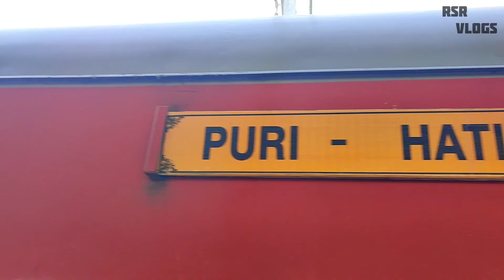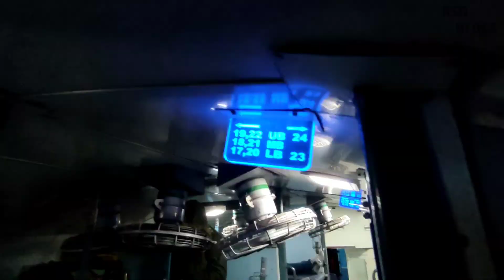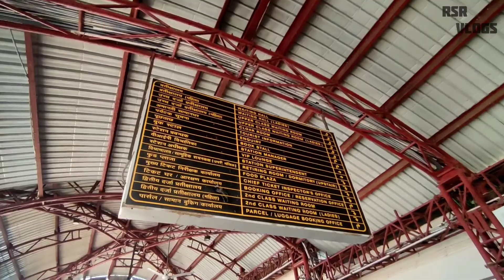Ranchi to Puri 🚉 Puri beach 🏖 EP-01 : Rsr vlogs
Hlo guys, kaise ho aaplogg umeed karta hun thik hi hoge. Guys ye meri puri travel ki
1st video hai esse phle maine ek trailer dal rakha hai zao usse v dekho guys. And guys thori late ho gayi ess video ko dalne me kuch problem ho gyi thi esliye 😓 but abb se kosis karunga zald se zald dalne ka.

So guys video aapko achhi lagegi to apna pyar zarur se zarur barsha dena 😄
Keep supporting
Keep loving
Video ko bnane and edit krne me bhot time lagg gya guys because total edit and shoot
Sirf ek sasta smartphone se kiye hun.
Kaafi zyada mehnat lagi hai so guys keep supporting for better enhanced.

Video shoot - redmi note 10 pro max
Video edit - vn mobile editor app

It's Rsr

Vlogs
Vlog
Vlogger
Viral
YouTube india
Vlogs